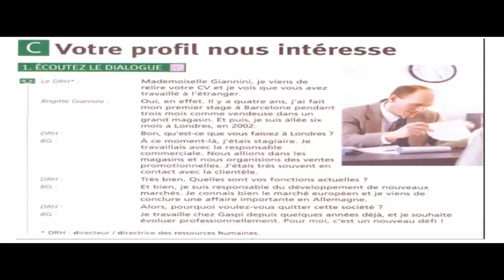Dialogue En Français Nº:136 Votre profil nous intéresse